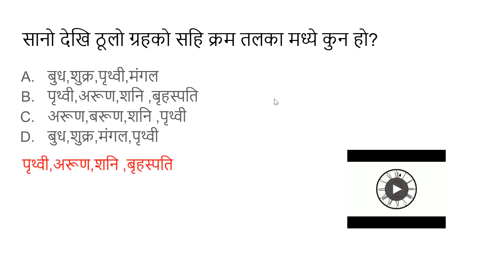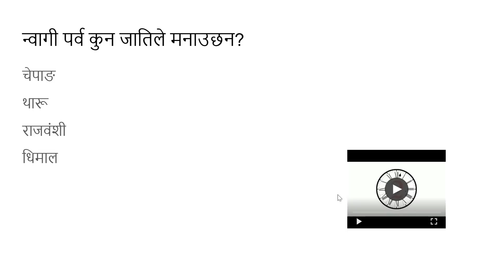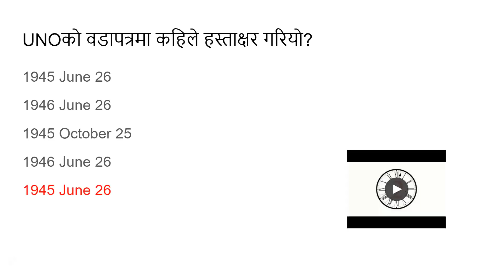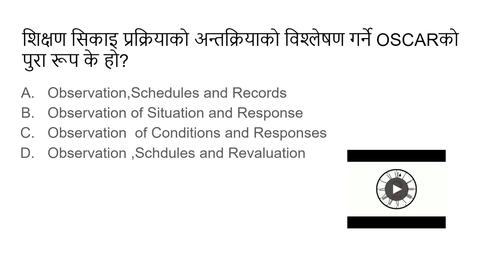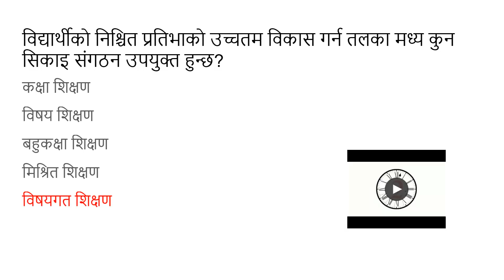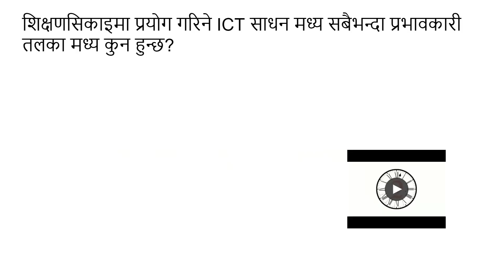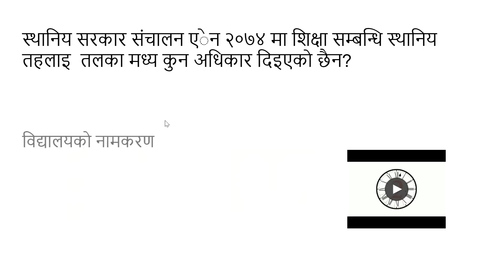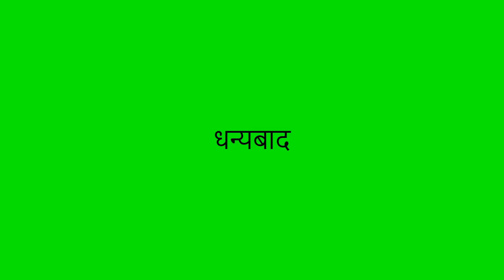Shikshak sewa aayog 2078/Tsc preparation 2078/शिक्षक सेवा आयोग तयारी कक्षा /set 6